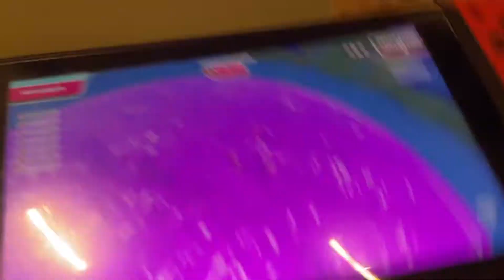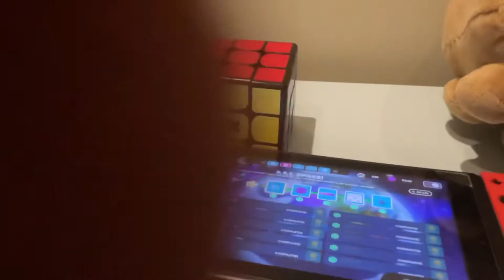Fall guys season 2 gameplay!